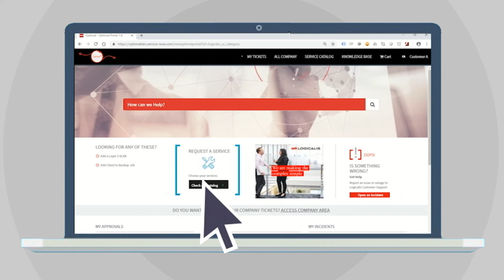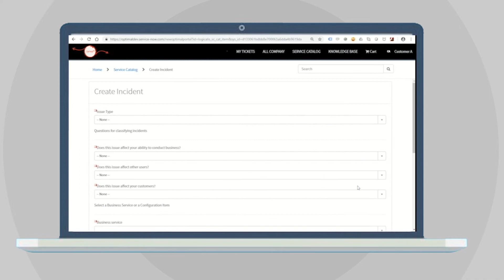Optimal Services Platform - Uma nova experiência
Lifecycle & Support, Serviços Gerenciados ou Serviços Provisionados.

Qualquer modalidade de nossos serviços Optimal, pode ser acompanhada por meio de nossa plataforma global, a  onde você encontra todas as informações relacionadas à sua infraestrutura de TI e concentra todas as suas solicitações. Acesse a Optimal Services Platform.
Agora com um novo layout, pensado para melhorar sua experiência e tornar suas rotinas mais simples.